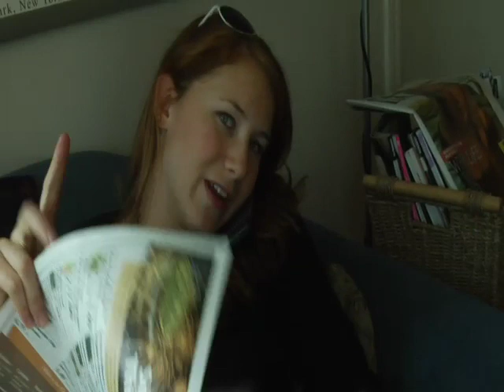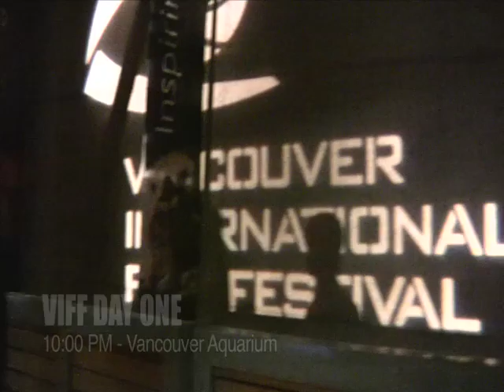WHEN LIFE WAS GOOD - Film Festival Podcast EPISODE ONE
A series of Video Podcasts to support WHEN LIFE WAS GOOD'S screenings at the Toronto and Vancouver International Film Festivals. WHEN LIFE WAS GOOD is a feature film by Terry Miles which stars Kristine Cofsky and Casey Manderson. WHEN LIFE WAS GOOD had its premiere at the Toronto International Film Festival in 2008.